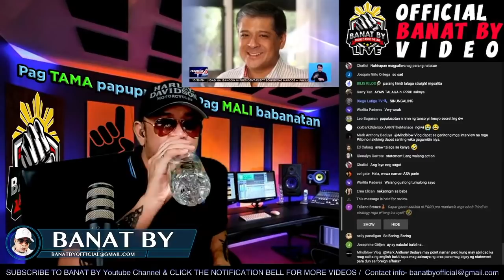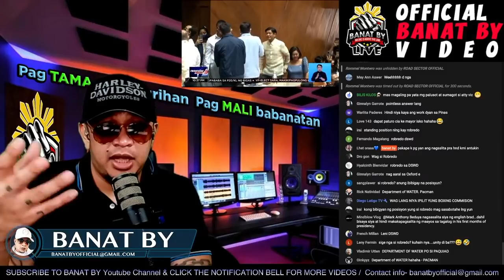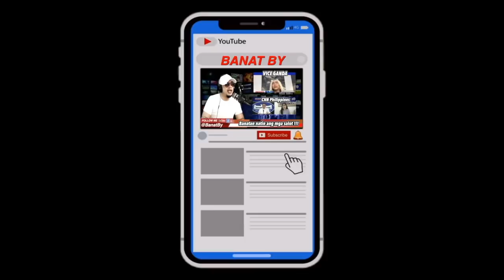Mga nakalaban sa POLITIKA bibigyan ng posisyon sa GOBYERNO?